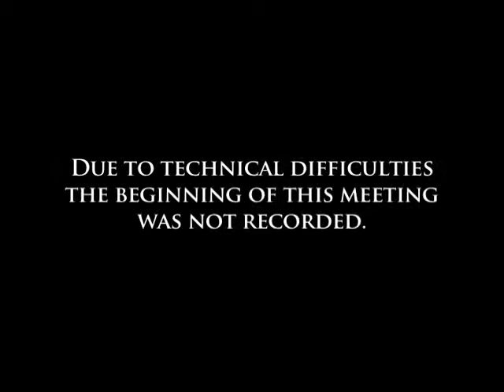Northampton School Committee 8/9/12